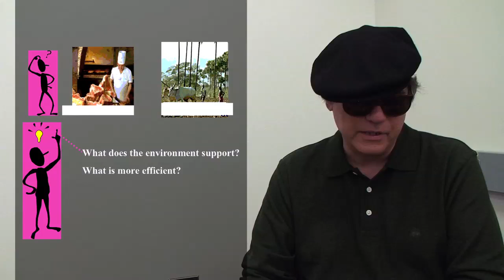There is a Place-Episode 7B-"Holy Cow"